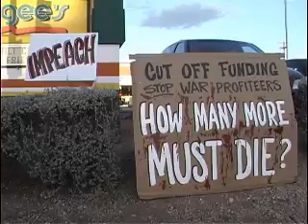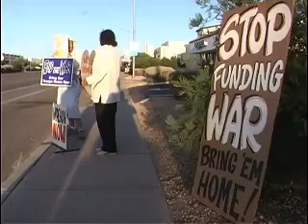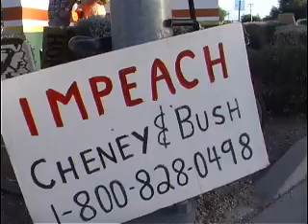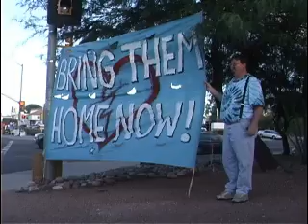Tucson Raging Grannies Commemorate and Protest 9-11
The Tucson Raging Grannies promote global peace, justice, social & economic equality by raising public awareness through songs & humor.

Since 2001, every Sept. 11th, the Grannies have organized to protest & commemorate Sept. 11th.

The Grannies are angry about U.S. torture practices, calling for impeachment of Bush & Cheney.  This protest took place in Tucson, Arizona.